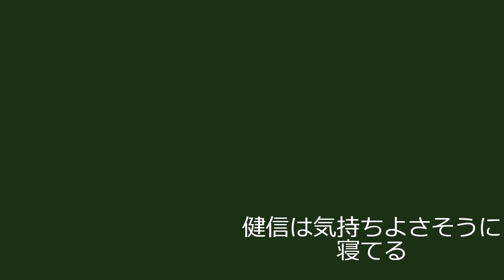2023_11_7_久しぶりの飲み会を初めて天五で_VLOG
忙しすぎてなかなか動画がアップできてませんが、久しぶりに大学時代の友人と飲みに行ったので編集してみました。
天五で飲むのは初めてです。2次会は私のわがままで中崎町ここで飲むのも初めてでした。楽しかったです。